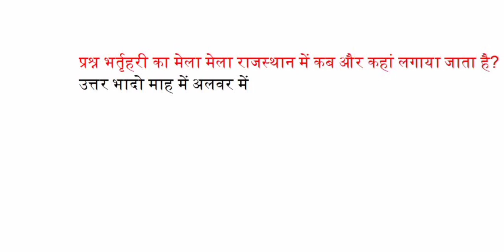भतुहरी का मेला राजस्थान में कब और कहा लगाया जाता है?